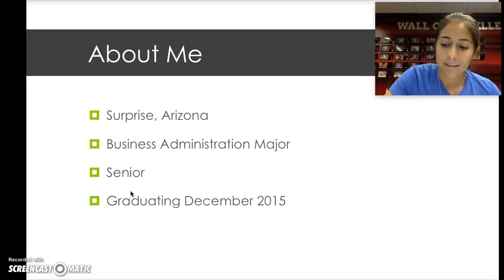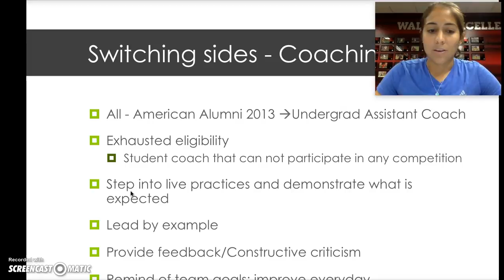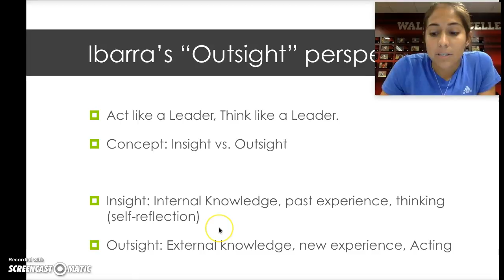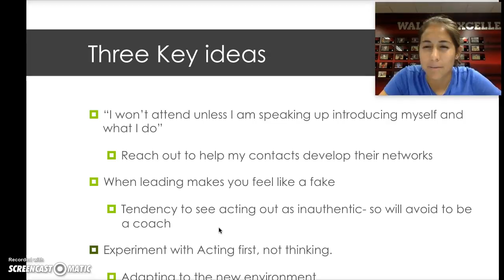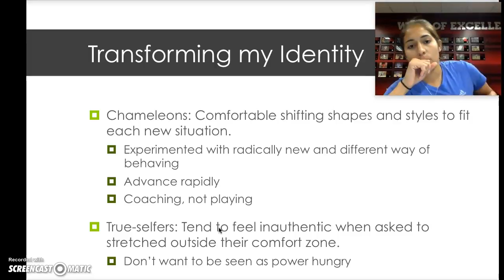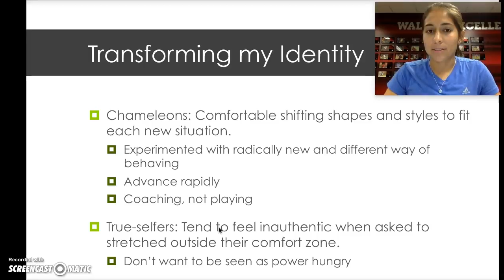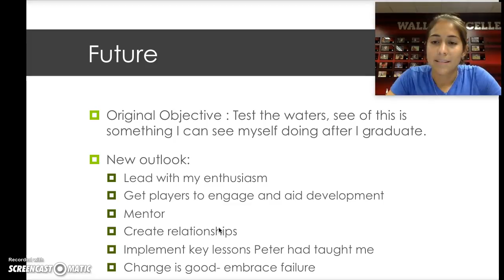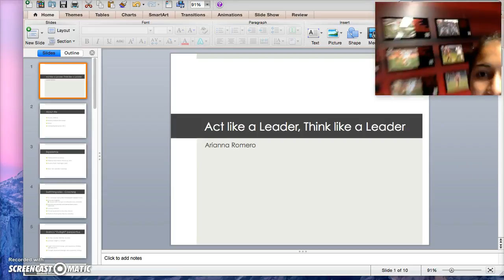Recording #3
Act like a Leader, Think like a Leader.